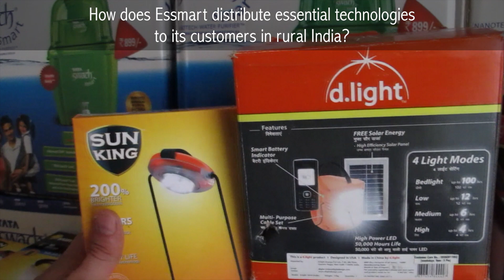How Essmart Delivers the Goods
How to get essential technologies to end users in rural India.

Produced by Ben Younkman of Essmart.